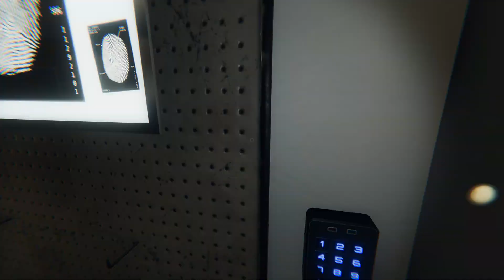Phasmophobia - Ghost Hunting Hilarity With The Group [4K 60FPS]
Our Phasmophobia group consisting of KryptikNoctis, MzJekyll, RenegadeRelapse, Kitsunite and myself have another couple of rounds hunting those creepy ghosts!

Chapters:

00:00 - Ridgeview Road House
13:03 - Bleasdale Farmhouse